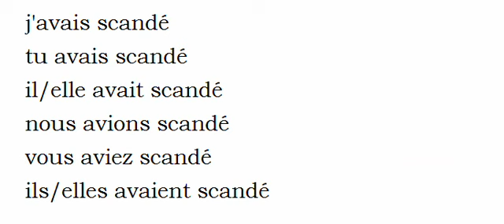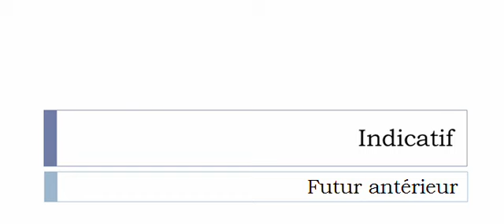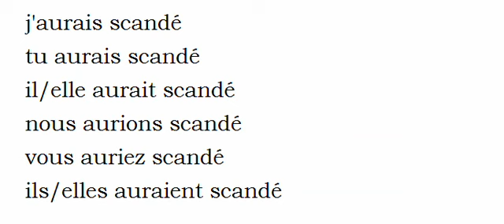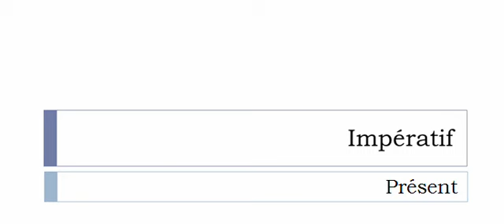Curso de francés = Conjugación = Scander